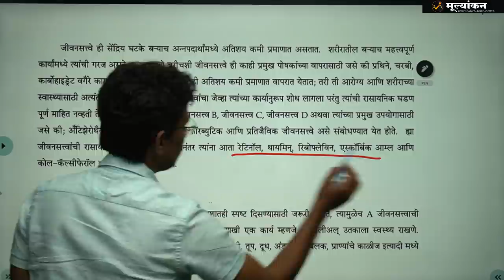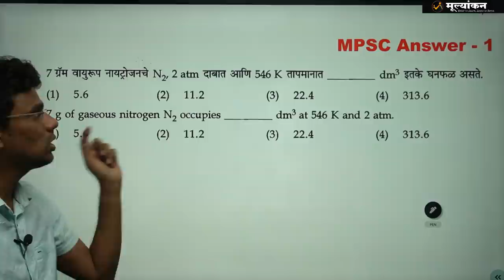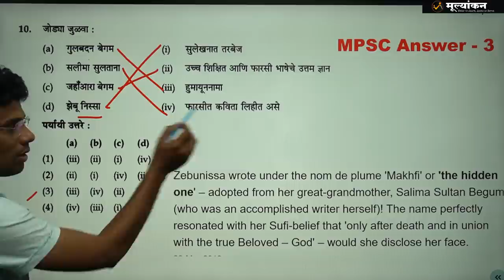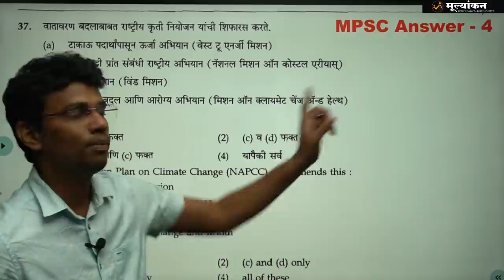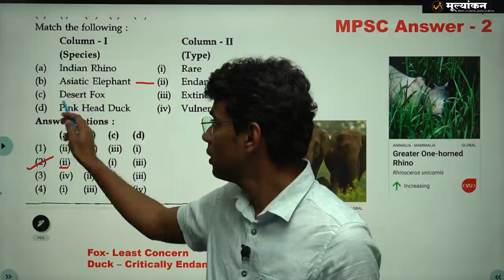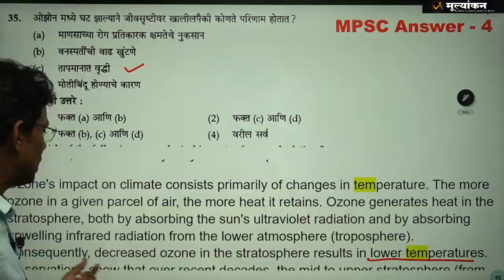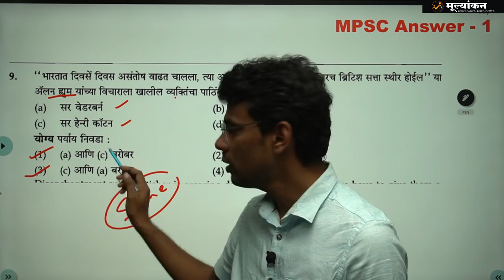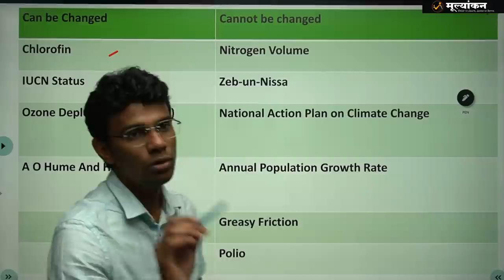Explanation of doubts/objections regarding Rajyaseva 2021 Answer key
Video explains the explanation to objections raised by students to official MPSC answer key for Rajayseva Prelims 2021